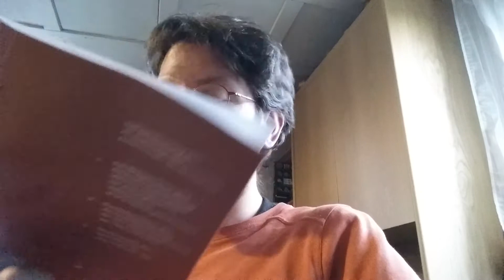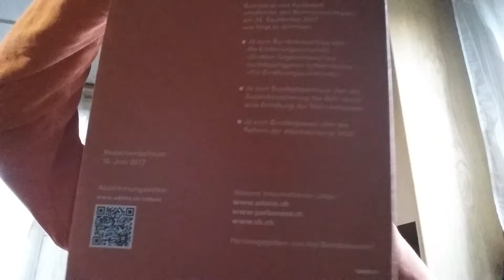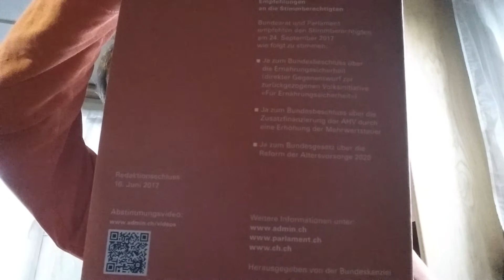vlog - Semesterbeginn FHS, Wanderung in der Hörnliregion, Pilze im Wald, Abstimmung vom 24.09.2017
Schweizerdeutsch. Ein kleiner Überblick über die letzte Woche, den heutigen Tag und die morgige Abstimmung über die Schweizer Altersvorsorge und Ernährungssicherheit.